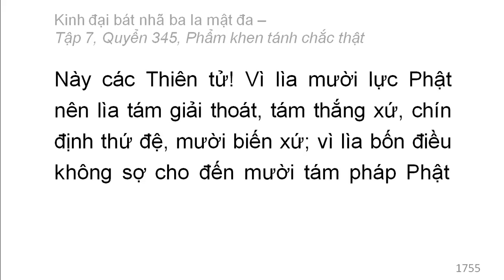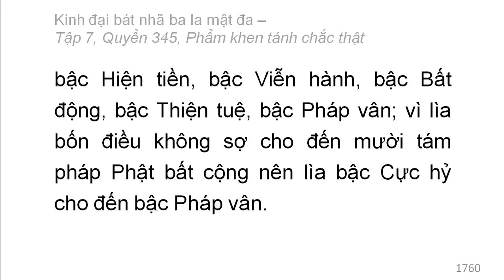Quyển 345: Kinh đại bát nhã ba la mật đa - Phẩm khen tánh chắc thật (rất hay) (345/600) (4)